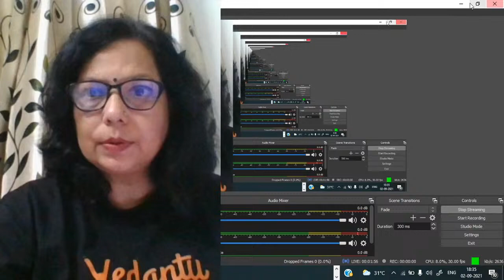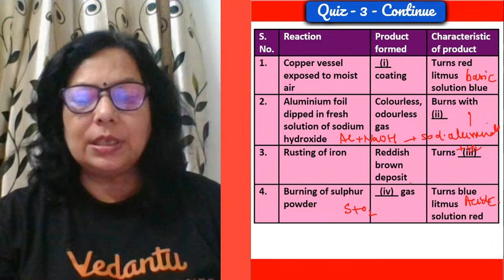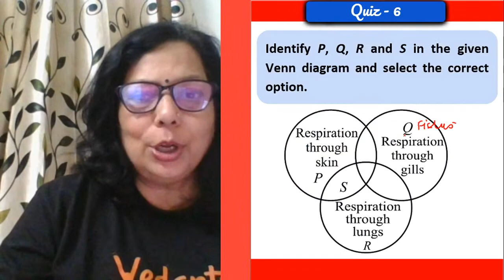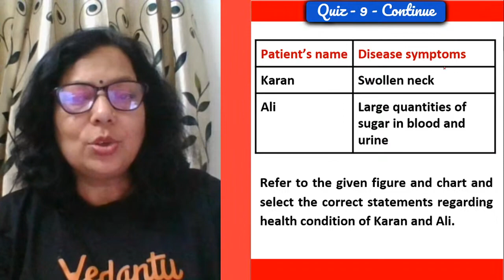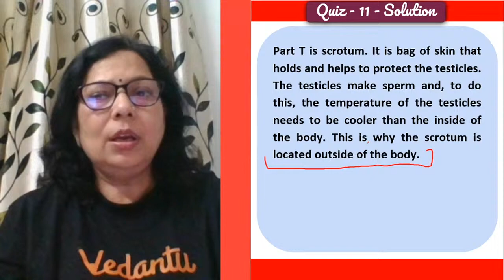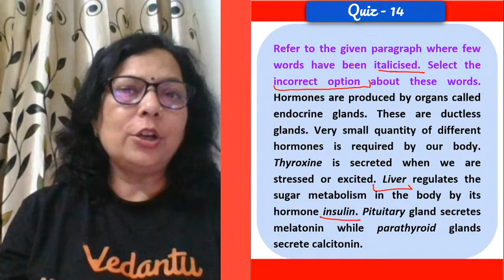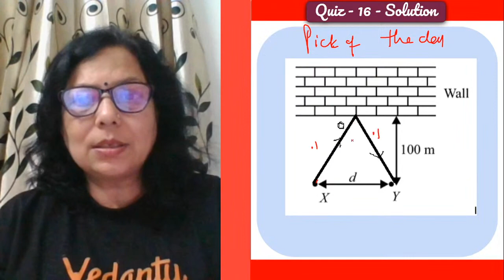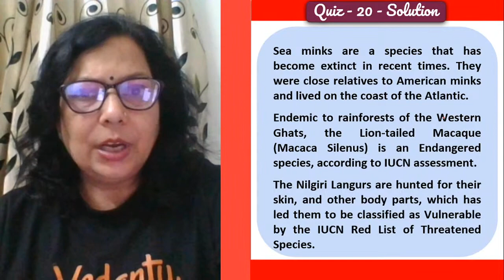PYQ's 2019 | NSO Grade 8 - L-2 | Science Olympiad 2021 | SOF NSO | Reenu Garg | Vedantu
PYQ's 2019 | NSO Grade 8 - L-1 | Science Olympiad 2021 | SOF NSO | Reenu Garg | Vedantu Olympiad School

Vedantu Olympiad school is back with grade-7 and grade-8 headstart batches. Kick start your dream olympiad preparation now!

We hit a century in our debut year by helping more than 100 NTSE Scholars clear NTSE. Vedantu claimed 5% of the total NTSE Stage-2 Results. Now it’s time to move ahead and aim at helping more students grab NTSE fellowships and in order to do so, Vedantu is here with the NTSE Stage-2 Test Series. A specially designed test series that will test your NTSE Stage-2 Preparations. This test series is curated by subject experts who have produced many NTSE Scholars over the years. So, what are you waiting for? If you are aiming at becoming NTSE Scholar then this is the Golden Opportunity for you.

Get your step Closer to be an NTSE Scholar, start preparing for NTSE Stage-2 Exam with India's Top NTSE Teachers. Vedantu Presents NTSE Stage-II Batch for NTSE Stage-I Qualifiers. Click the link to register for Free Now

Want to excel in NTSE? Do it with ease, Register for Vedantu Olympiad Wizard All India NTSE Mock Test 2 Grade ( 9 & 10) Absolutely Free because the road to the gold begins now.

👉 Click the link to register now for VOW All India NTSE Mock Test (Grade 9 & 10) @ - 5th September 2021

Want to excel in NSEJS? Do it with ease, Register for Vedantu Olympiad Wizard All India NSEJS Mock Test Series absolutely free because the road to the gold begins now.

👉 Click the link to register now for VOW All India NSEJS Mock Test (Grade 9) @ - 29th August 2021

Want to excel in Olympiads? Do it with ease, Register for Vedantu Olympiad Wizard All India Mock Test 2 Grade ( 5 to 8 ) Absolutely Free because the road to the gold begins now.

👉 Click the link to register now for VOW All India Olympiad Test (Grade 5 - 8) @ - 5th September 2021